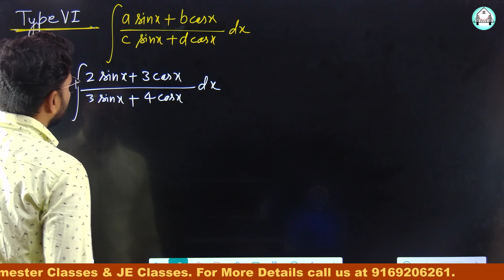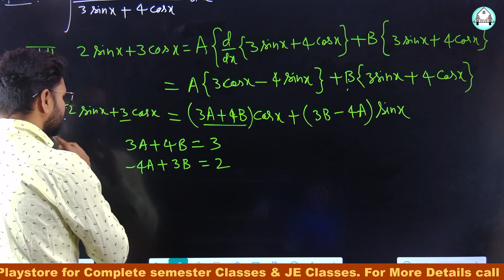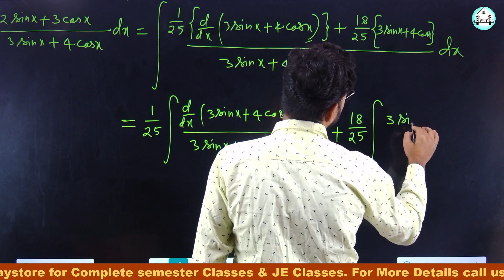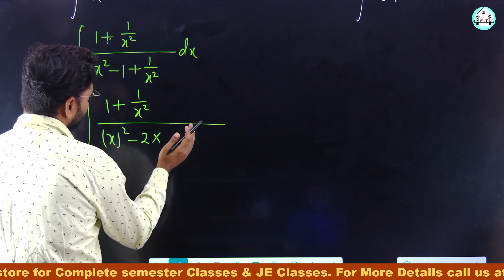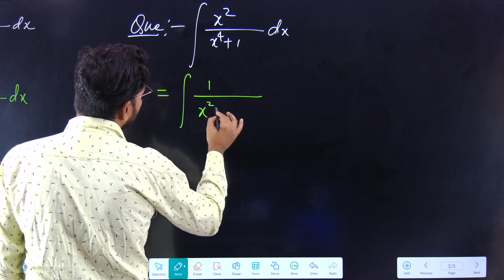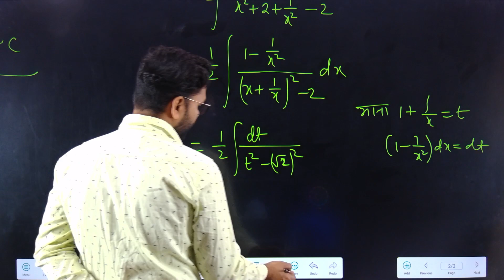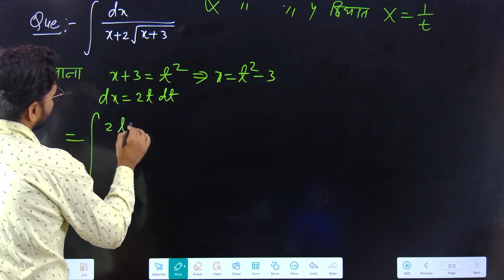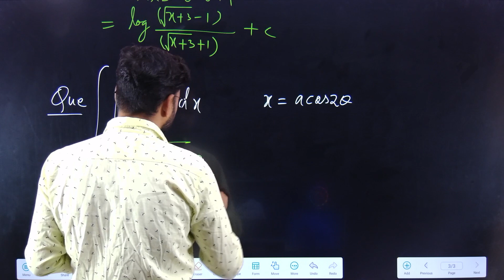#14 Applied Maths- II | Diploma 2nd Sem | Ch-5 Some Special Integrals | Part -3